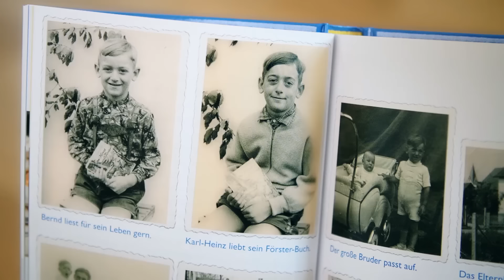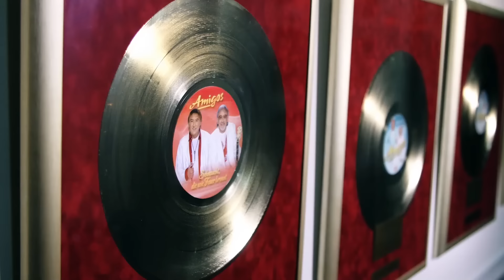TOP 10 HITS von den Amigos 💗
Alle Videos:
00:00 - 10.  Die Legende von Babylon
03:23 - 9. Angel Eyes
06:47 - 8. Immer Nachts
10:11 - 7. Tausend Träume immer noch
13:25 - 6. Geh nicht Gloria
16:42 - 5. Déjà vu
20:16 -  4. Seit 50 Jahren
23:32 - 3. Am Strand von Griechenland
27:02 - 2. Wenn Du schläfst
30:15 - 1. Verdammte Sehnsucht